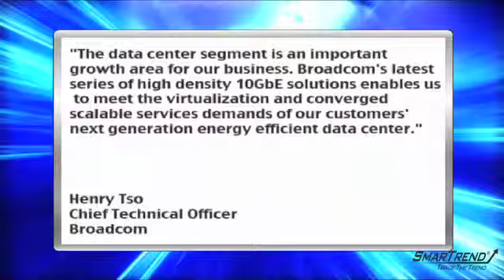News Update: Broadcom (NYSE: BRCM) Shares Up 1.5% After Goldman Upgraded The Company To Buy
3/18/2010- Broadcom Corp. (NASDAQ:BRCM) shares rose 1.5% to $34.11 after the company was upgraded to "buy" from "neutral" at Goldman Sachs.

The company also announced a new series of multi-layer Ethernet devices that enable faster connectivity between servers in the data center today.

Chief technical officer Henry Tso said, "The data center segment is an important growth area for our business. Broadcom's latest series of high density 10GbE solutions enables us to meet the virtualization and converged scalable services demands of our customers' next generation energy efficient data center."